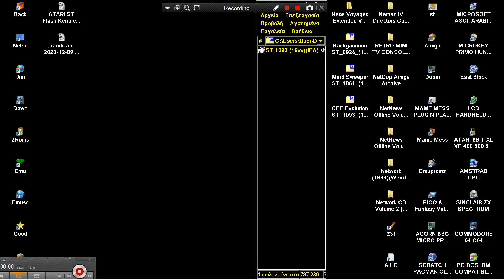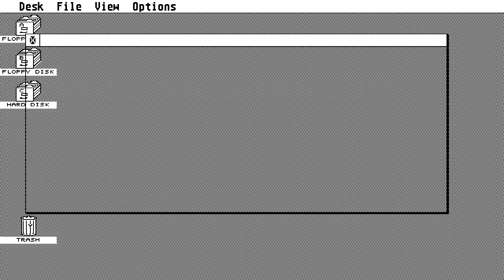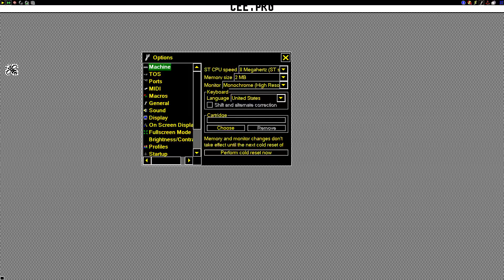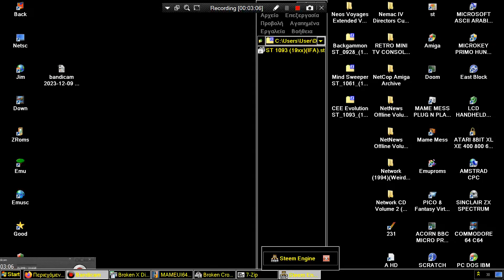ATARI ST CEE Évolution 95 V1 1 EVULOTIF 12 Census Cee 92 Gilles Glad Claude Boulanger ST 1093 IFA EU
ATARI ST CEE Évolution EVOLUTION 95 V1 1 EVULOTIF 12 Census Cee 92 Gilles Glad Claude Boulanger ST 1093 IFA EUROPEAN STATISTICS EURO fr 19xx Fre FRENCH. HI TO ALL, THANK YOU FOR VISITING MY CHANNEL & VIEWING MY VIDEOS. I HAD UPLOADED A "TERRA HUGE" NUMBER OF GAME VIDEO UPLOADS FOR YOU, WE ARE TALKING ABOUT ABOVE 113.000 = 113 THOUSANDS OF GAME VIDEOS (UNOFFICIAL GUINESS RECORD). PLEASE, IF YOU WANT, SEARCH ANY WORLD VIDEO GAME OR ANY WORLD MACHINE IN MY CHANNEL'S SEARCH BAR WHICH FOR A VERY LITTLE & SMALL EXAMPLE : IF YOU WANT TO FIND ALL MY AMIGA GAMES TYPE "AMIGA" IN SEARCH BAR OR ELSE "ANY WORLD MACHINE" OR ANY "WORLD VIDEO GAME" TYPE THIS OR YOU CAN SEARCH WITH THE SAME WAY "ANY WORLD GAME" OR ANY "GAME CATEGORY" (LIKE HACKS OR DOOM MODS ETC ANYTHING) OR OTHER "TAGS". FOR EXAMPLE
1) "GAME DEVELOPER" (GAME INTRO)
2) "GAME PUBLISHER" (GAME INTRO)
3) "MENU" DEVELOPER" (FOR ATARI ST GAMES - WHEN THE MENU STARTS)
4) TEAM WHO "CRACKS" GAME (INSIDE DECOMPACTER FROM ATARI ST OR IN THE AMIGA CRACKTRO)
5) VERSION OF UTILITY "CRACK TEAM" USES (AFTER GAME SELECTION IN MENU IN ATARI ST)
6) PROGRAMMER(S) WHO PROGRAMMED GAME (GAME START SCREEN, AND SOMETIMES EVEN IN "HIGH SCORE TABLE".
7) FOR MORE GAME INFORMATIONS LOOK THE VERY WELL KNOWN SITES ATARIMANIA, AMIGA HOL ETC
1) THE GAME EXISTS IN ONLY ONE VIDEO UPLOAD BUT THE UPLOADER "TALKS CONTINOUSLY",THEN THIS GAME VIDEO IS NOT COUNT IS USELESS FOR ME AND I UPLOAD THE SAME GAME WITHOUT SPEECH
2) IF ANOTHER GAME UPLOAD (ONE ONLY VIDEO) IS FROM EXTERNAL "BAD" CAMERA WITH BAD SOUND,THEN I UPLOAD IT,AGAIN BECAUSE THE OTHER VIDEO IS NOT COUNT...ETC ETC.
3) ALSO IF THE GAME HAS "FAKE" MUSIC SUCH AS FOR HYPOTHETICAL EXAMPLE OF "PACMAN" WHICH IN THE VIDEO YOU HERE INSTEAD GAME AND SAMPLES HAS MUSIC FROM EXAMPLE "SAMANTHA FOX",THEN THE GAME VIDEO IS NOT COUNTS ,FOR ME.